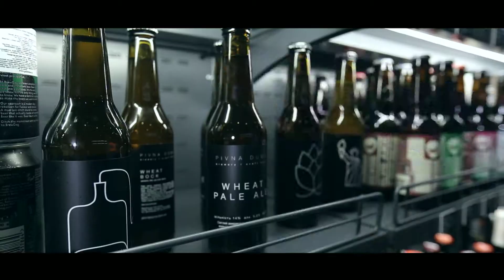Pivna Duma у ЦУМ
Кращий бар 2017 за версією Salt Awards
ЦУМ, вул. Хрещатик, 38, 6 поверх